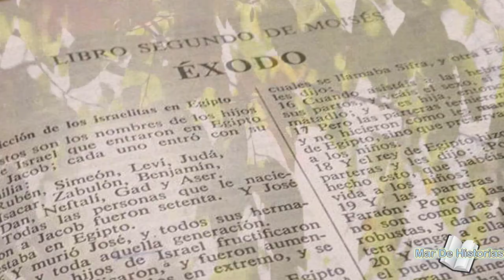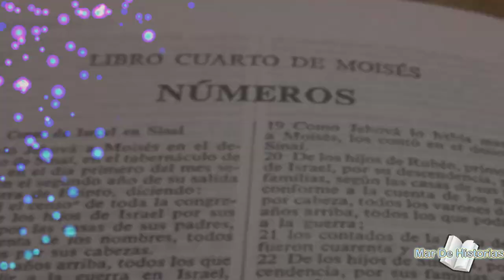AARÓN el Hermano de MOISÉS y MIRIAM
Aaron actuó de interprete de moisés ante el faraón de Egipto y fue el primer sumo sacerdote consagrado. Considerado en Israel como antecesor de todos los sacerdotes legítimos. Aaron Junto a Moisés condujo a los israelitas fuera de Egipto, y le servía a moisés de traductor y portavoz ante el faraón y el pueblo hebreo. Aarón también intervino en la producción de las plagas con que dios quebranto la resistencia del faraón para que dejara libre a su pueblo, aquí todo lo referente a Aarón.